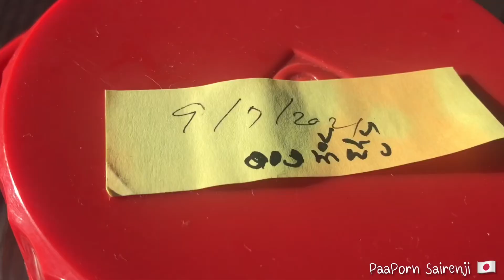Plum Syrup梅ジュースอีก2วิธีการดองน้ำบ๊วยสดแช่แข็ง แบบง่ายๆสูตรแม่ย่าญี่ปุ่น รสชาติอร่อยๆ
梅ジュース　Plum Syrup
สูตรนี้ทำง่ายๆ
1.หลังจากทึ่เราล้างบ๊วยให้สะอาด แล้วนำไปแช่น้ำเปล่า2-4ชม. จากนั้นนำบ๊วยมาล้างอีกรอบ ผึ่งลมให้แห้ง  จากนั้นจะชั่งบ๊วยเป็นถุงละ1 กิโล แล้วนำไปแช่ช่องแข็ง ตู้เย็น4-8 ขม.
2.บ๊วย1กิโล : น้ำตาลกรวด1กิโล , น้ำผึ้ง1กิโล : บ๊วย1กิโล การดองจะสลับน้ำตาลกับลูกบ๊วยไปเรื่อยๆจนเสร็จ ระยะเวลาการดอง ใช้เวลา60-90 วันขึ้นไป รสชาติน้ำผลไม้บ๊วยจะอร่อยๆ